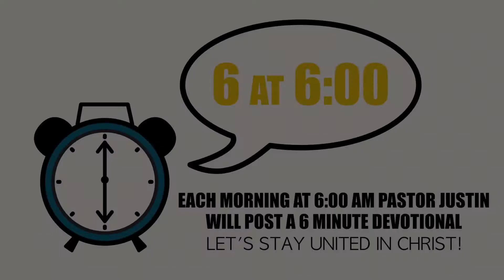Six at 6 - 5.5.20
Good morning!
Here is a new installment of the 6@6 morning devotional. Today, Pastor J continues the “Is it Living?” series with Pastor Jonathan speaking on environment.
Join us this morning, as they have a conversation about growth within your environment and how to ensure you are continually growing.

The computer drive starts today, you can drop off donations at church, starting at 9 am.